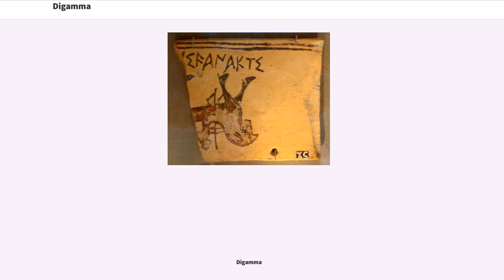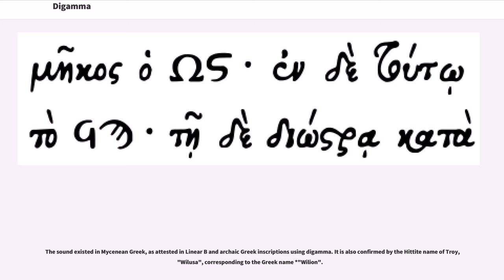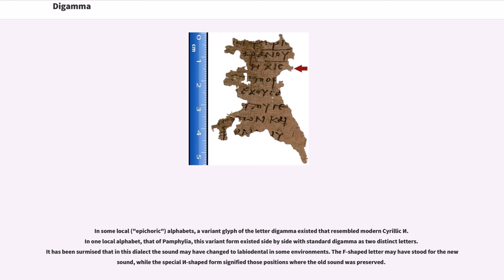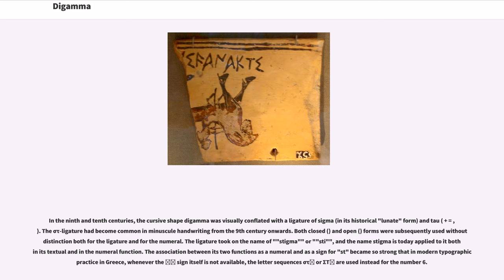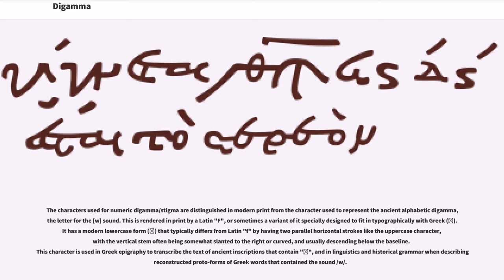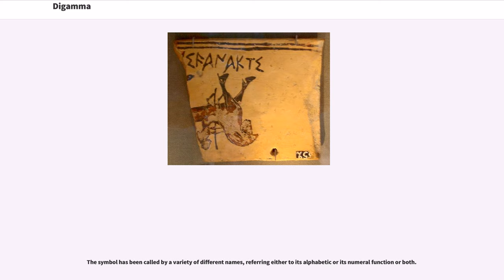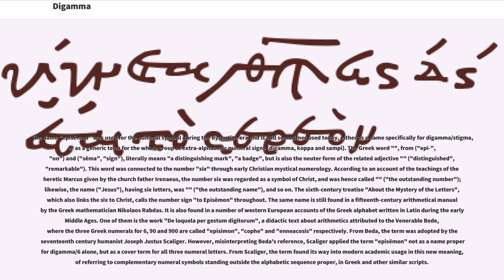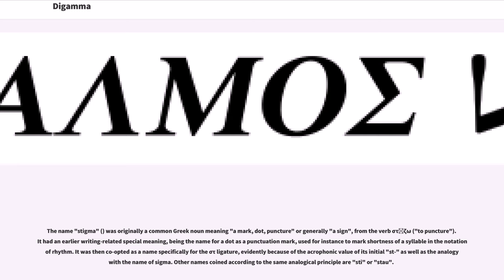Digamma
Digamma, waw, or wau (uppercase: Ϝ, lowercase: ϝ, numeral: ϛ) is an archaic letter of the Greek alphabet. It originally stood for the sound but it has principally remained in use as a Greek numeral for 6. Whereas it was originally called "waw" or "wau", its most common appellation in classical Greek is "digamma"; as a numeral, it was called "episēmon" during the Byzantine era and is now known as "stigma" after the Byzantine ligature combining σ-τ as ϛ.

Digamma or wau was part of the original archaic Greek alphabet as initially adopted from Phoenician. Like its model, Phoenician waw, it represented the voiced labial-velar approximant and stood in the 6th position in the alphabet between epsilon and zeta. It is the consonantal doublet of the vowel letter upsilon (), which was also derived from waw but was placed at the end of the Greek alphabet. Digamma or wau is in turn the ancestor of the Latin letter F. As an alphabetic letter, it is attested in archaic and dialectal ancient Greek inscriptions until the classical period.

The shape of the letter went through a development from through , , , to or , which at that point was conflated with the σ-τ ligature . In modern print, a distinction is made between the letter in its original alphabetic role as a consonant sign, which is rendered as "Ϝ" or its modern lowercase variant "ϝ", and the numeric symbol, which is represented by "ϛ". In modern Greek, this is often replaced by the digraph .

The sound existed in Mycenean Greek, as attested in Linear B and archaic Greek inscriptions using digamma. It is also confirmed by the Hittite name of Troy, "Wilusa", corresponding to the Greek name *"Wilion".

The sound was lost at various times in various dialects, mostly before the classical period.

In Ionic, had probably disappeared before Homer's epics were written down (7th century BC), but its former presence can be detected ...